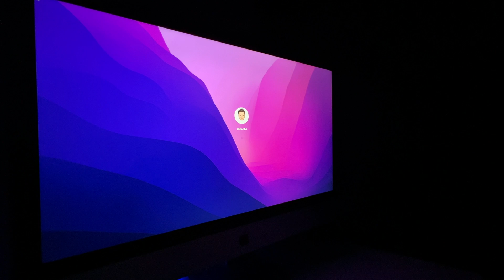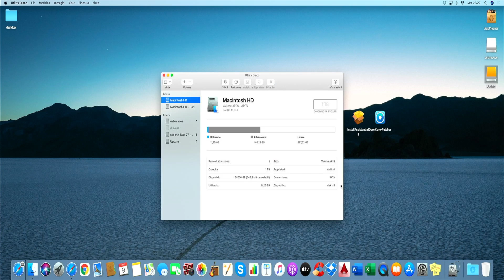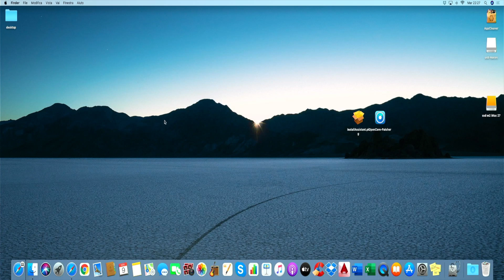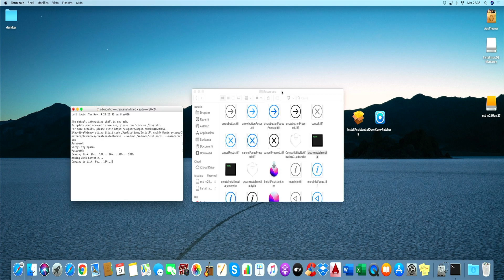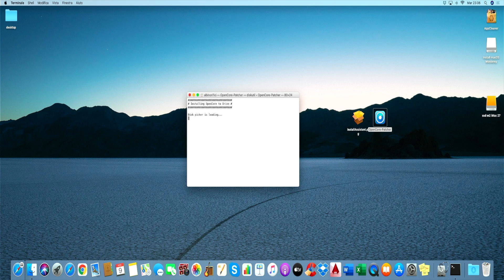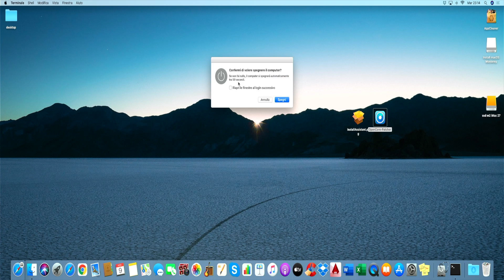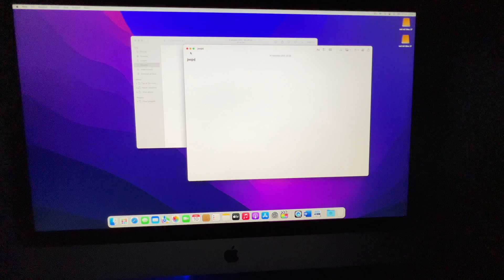Installo macOs Monterey su iMac non supportato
Installo macOs Monterey su iMac 27 late 2013 non supportato, inoltre aumento la ram da 8gb a 32gb e in fine utilizzo un ssd esterno per il sistema operativo.

Link amazon per acquistare la ram
Link amazon per acquistare ssd
Link amazon per acquistare case ssd

Iubenda.
Soluzioni a 360° per adeguare i tuoi siti web e le tue app alle normative.